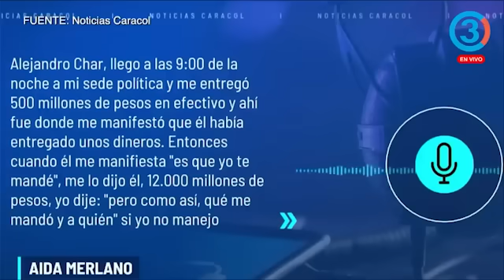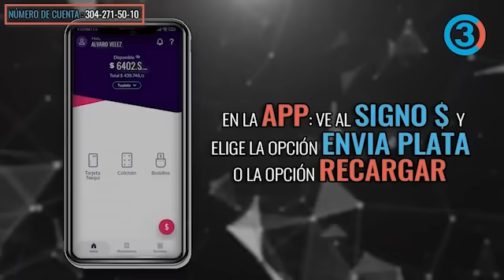¿Partido corrupto? Cambio Radical y las polémicas declaraciones de Julio Gerlein | Tercer Canal